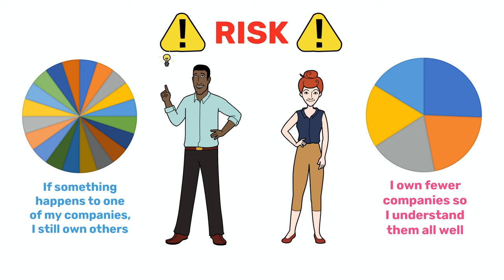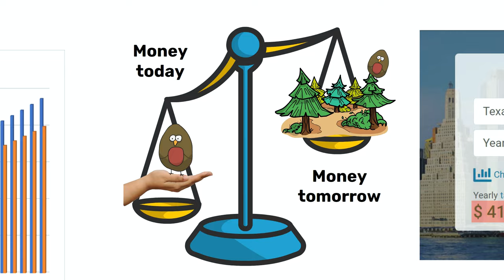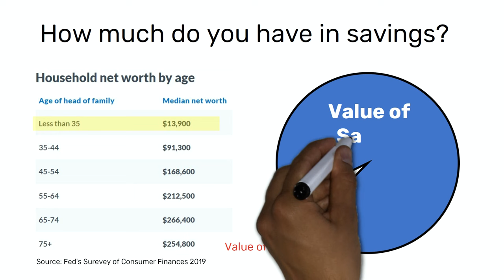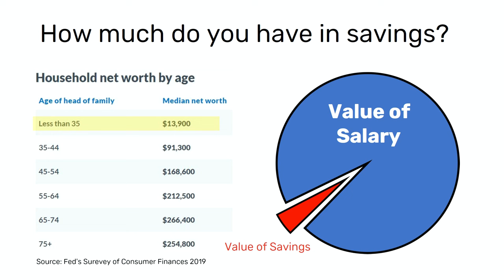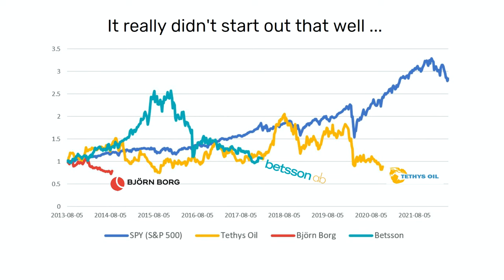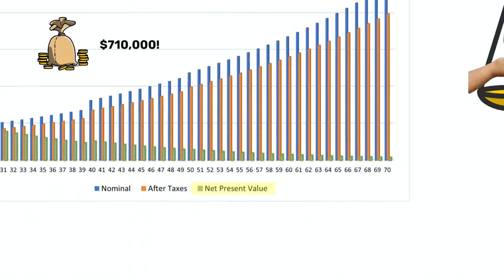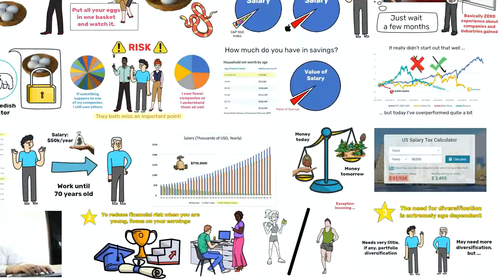Diversification: Many Investors Miss an Important Point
If you’ve been around the investing scene for a while, you’ve probably heard someone say:
“Don’t put all of your eggs in one basket.”
Or maybe you’ve heard someone suggest just the opposite while using the same analogy:
“Put all your eggs in one basket and watch it.”
Intelligent investors shun risk. The first camp is saying that, in the stock market, it’s a good idea to buy many companies because it will reduce your portfolio risk. If a catastrophe happens to one of your companies, you still have the other ones. Meanwhile, the second camp says that if you own too many companies, you usually don’t understand any of them too well, and that’s a risky thing too. Today, I’m here to tell you that these two groups often miss an essential point and that, they are, in a sense, both wrong. And since I’ve presented both the first AND the second analogy on this channel before, well, I guess that I’ve been doubly wrong.